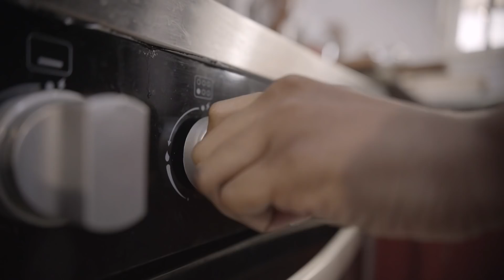Maggi Christmas Kitchen Season 3 - Episode 3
Peppered Smoked chicken will be a great addition to your table this season. Watch this quick and easy recipe by Nicole Chikwe.